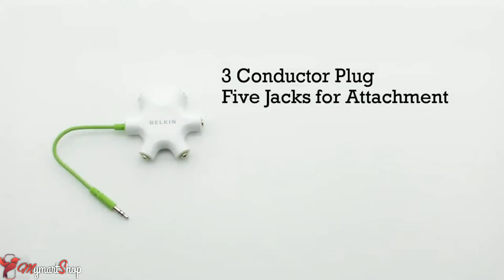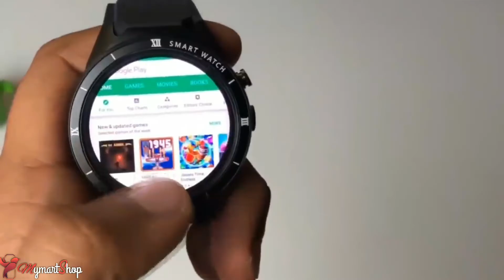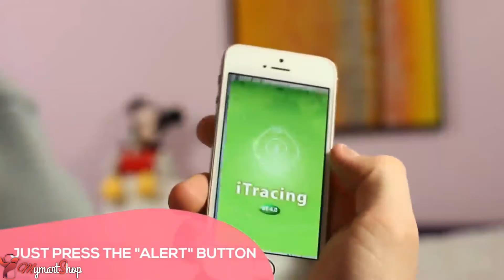14 New Best Products Available On Amazon India | Gadgets Under Rs 500, Rs 1000 Must Have in 2020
14 New Best Products Available On Amazon India | Gadgets Under Rs 500, Rs 1000 Must Have in 2020

PLEASE NOTE : Here I am sharing link of almost similar products available at amazon. Some products links may vary from that of video. Link provided here is for your comfort so that you can view them easily on Amazon.
Link of some  similar products at Amazon here 👇👇
You can click & view the products & BUY  👇👇👇

1 - dji spark drone

2 - bionic wrench

5 - belkin headphone splitter

6 - tapi

7 - yl home camera

8 - barkbath

9 - InstaHot Flameless Food Heater

10 - The Glider

11 - razor jetts

12 - kingwear kw88 pro Smartwatch

13 - i tag tracker

14 - Moment Wide Lens

If you like this video then give a Thumbs up 👍